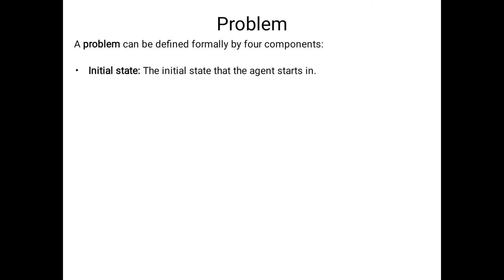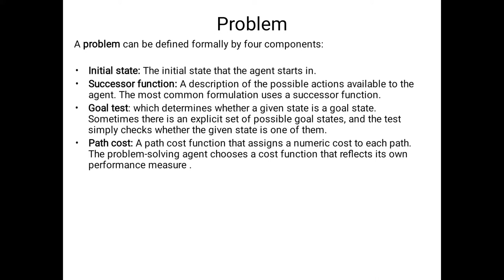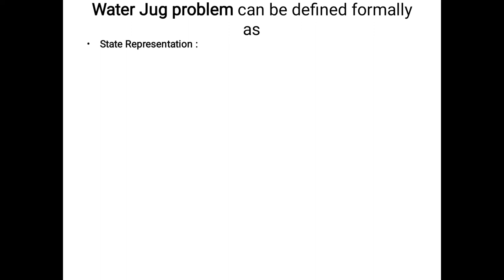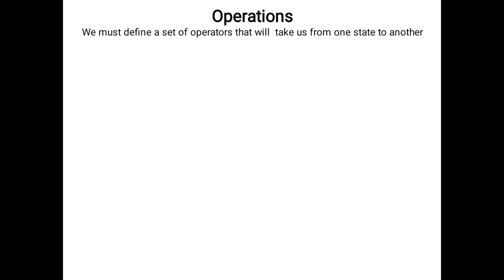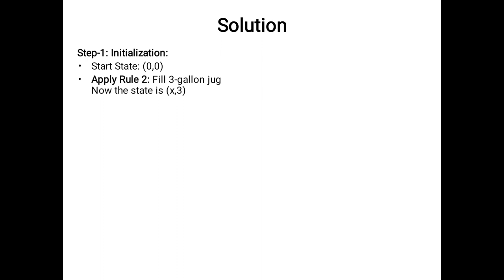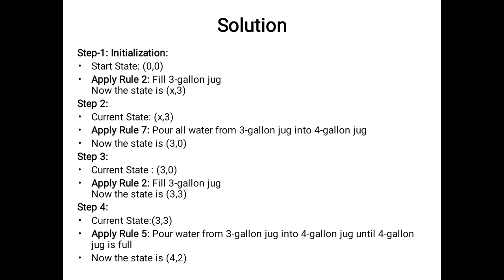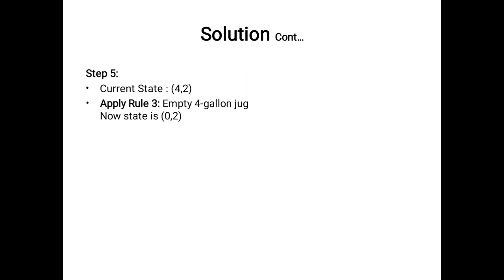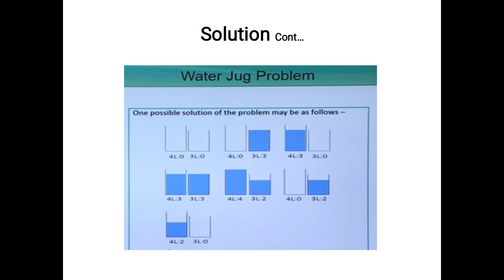Water Jug Problem in Artificial Intelligence|| Artificial Intelligence Lecture17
Water Jug Problem in Artificial Intelligence